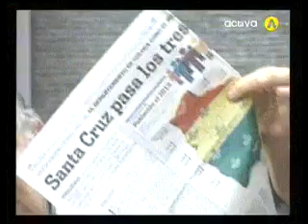La población de Santa Cruz aumenta pero no los recursos económicos